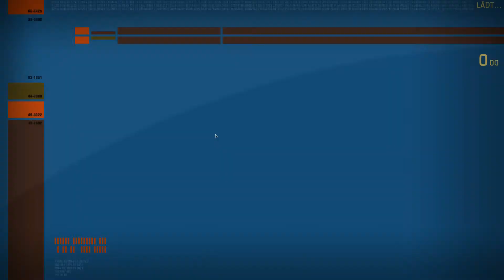Let's Show Star Trek Online mit... ALLEN ^^ Erster-Kontak-Tag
In der heutigen Episode, zeige ich euch mit Luna,Troll und T'Rax die 3 großen Feiertage der 3 Größten Machte des Alpha-Quadranten.